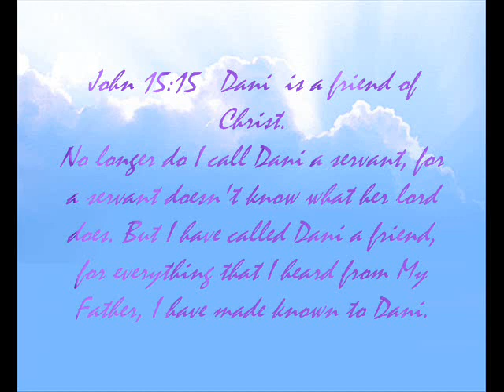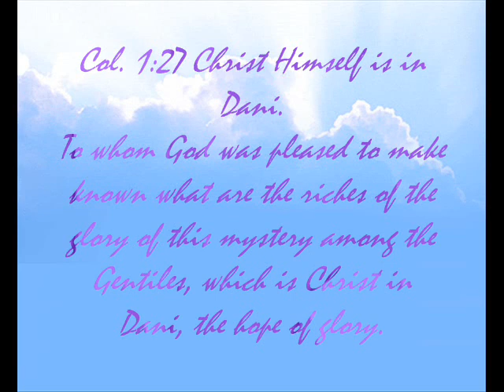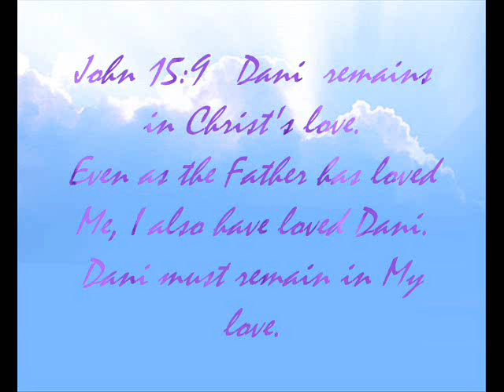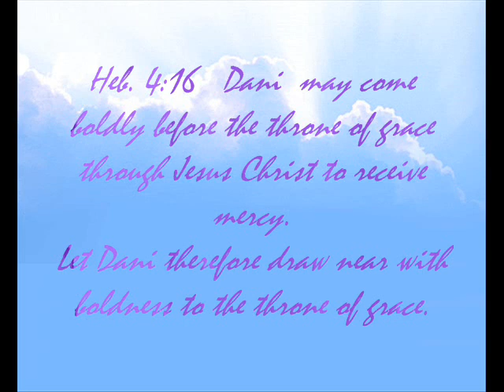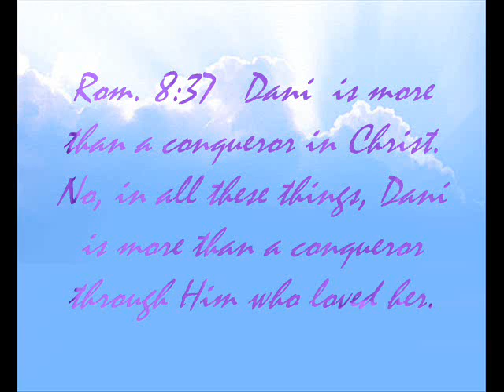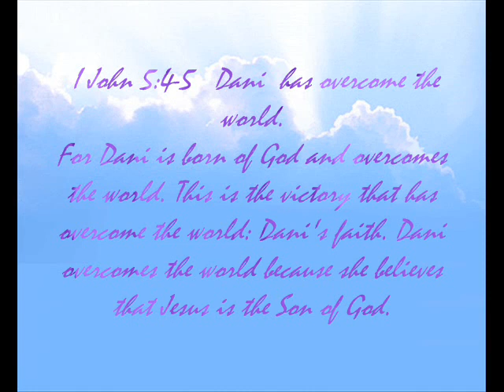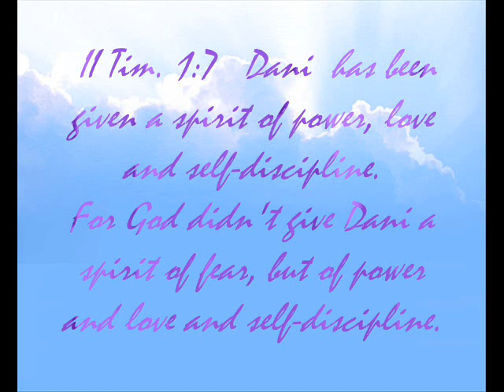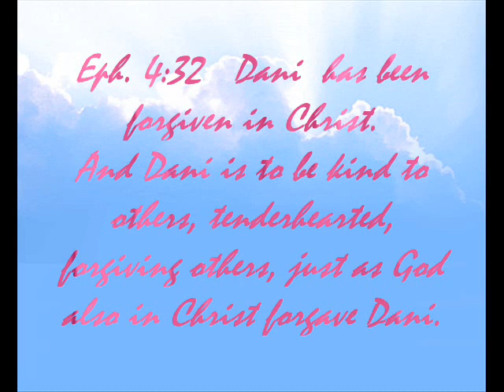A gift for Dani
Personal Promises, Bible Scriptures